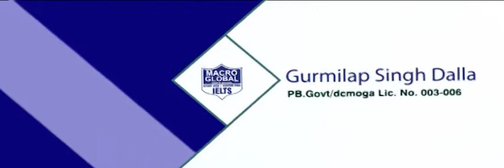Earn your visa with Gurmilap Singh Dalla || 98158-20904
For any kind of solution from Education Learning to visiting your Dream Country meet GurmilapSinghDalla at your nearest branch of MacroGlobal.

🔸 Services: IELTS || PTE || Spoken English || Study Visa || Open Work Permit || Tourist Visa

🔸 Countries you can fly with us: Canada || Australia || NewZealand

Our Officies: Jagraon || Ludhiana || Khanna || Nabha || Doraha || Mohali || Barnala || Mansa || NihalSinghWala || BhagtaBhaiKa || Faridkot || BaghaPurana || Raikot